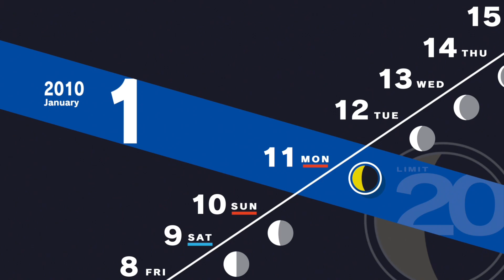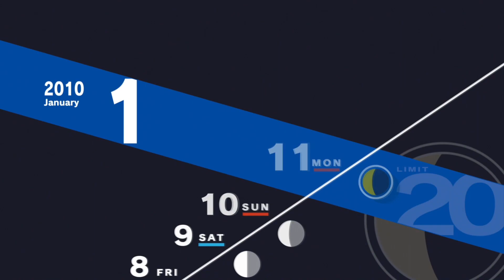Persona 3 Reload PS5 Playthrough with Chaos part 229: Late Night Recordings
You would think after using the hidden cameras at the start of the game, Mitsuru and Yukari would've taken them out of their own rooms at least.